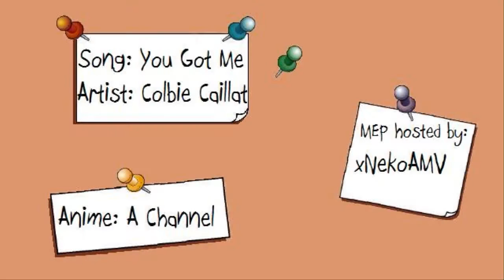You Got Me | MEP part | Run/Tooru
As usual, this contains Girl/Girl. There is also a whole lot of adorableness in this one.